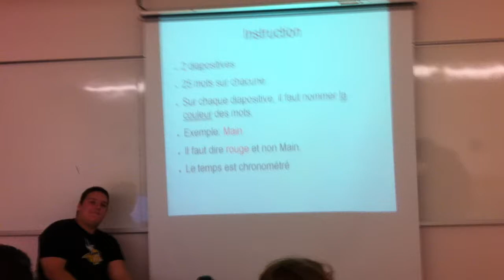L'automatisation St-jean-sur-Richelieu Partie 2